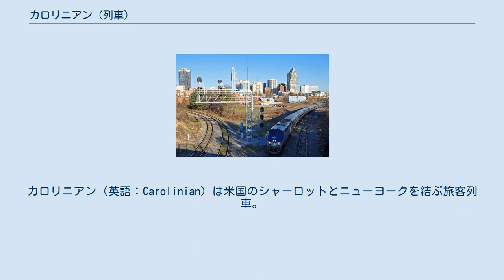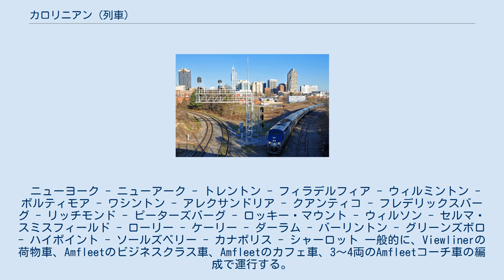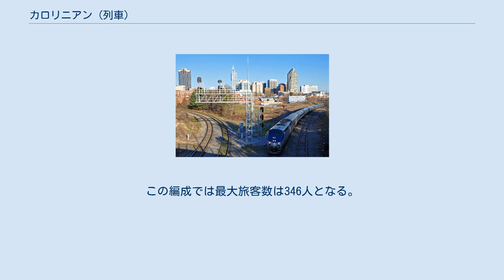カロリニアン (列車)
カロリニアン（英語：Carolinian）は米国のシャーロットとニューヨークを結ぶ旅客列車。
現在の列車は1990年から運行し、アムトラック及びノースカロライナ州運輸局が共同で運営する。
ニューヨークとワシントンの間に北東回廊を使用する。
 ローリー駅を出発する列車 1984年10月28日に運行を開始した。
当初、ローリーから旧シーボード鉄道線でバージニア州のピーターズバーグまで走り、そこで現在のルートに合流した。
カロリニアン号及びシルバースター号はローリーにおいて同じ旧シーボード鉄道ローリー駅を使用し、ノースカロライナ州のヘンダーソン市にも停止した。
ノースカロライナ州政府が年間$436,000の助成金で列車の運行を補助したが、翌年に助成金を中止し、アムトラックが1985年9月3日にカロリニアンの運行を中止した。
旅客数が当初の見込みを上回ったが、多くがノースカロライナ州内の短距離旅客で、北東まで行く旅客が少なかったからである。
 アムトラックとノースカロライナ州が1990年5月12日にカロリニアンの運行を再開した。
当時の列車はロッキーマウントでパルメットと接続したが、 1991年4月に接続が終了し、その後の列車はニューヨークまで直通運行した。
 1995年、「姉妹列車」といわれるピードモント号がローリー～シャーロット間で運行を開始した。
 ニューヨークからシャーロットまでの定刻時間は約13時30分間。
 ニューヨーク - ニューアーク - トレントン - フィラデルフィア - ウィルミントン - ボルティモア - ワシントン - アレクサンドリア - クアンティコ - フレデリックスバーグ - リッチモンド - ピーターズバーグ - ロッキー・マウント - ウィルソン - セルマ・スミスフィールド - ローリー - ケーリー - ダーラム - バーリントン - グリーンズボロ - ハイポイント - ソールズベリー - カナポリス - シャーロット 一般的に、Viewlinerの荷物車、Amfleetのビジネスクラス車、Amfleetのカフェ車、3～4両のAmfleetコーチ車の編成で運行する。
ワシントンの南にはGE P42DCのディーゼル機関車を使用し、ニューヨークとの間には電気機関車を使用する。
この編成では最大旅客数は346人となる。